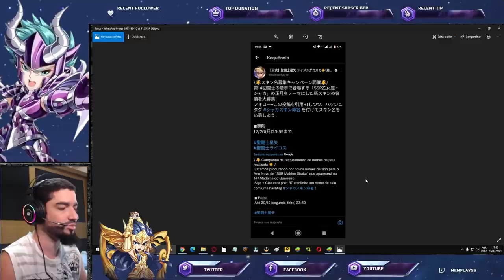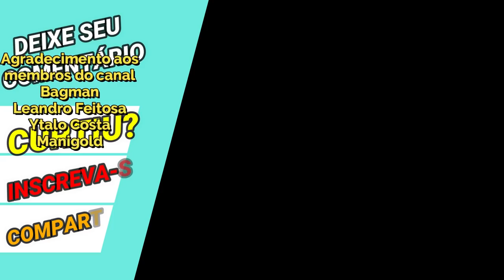Finalmente Albafica? Novo Easter Egg! Atualização Servidor Chinês - Saint Seiya Awakening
Confira nesse vídeo o que chegou na atualização do servidor chinês destaque para os easter eggs que um deles reforçam a vinda do Albafica em breve em saint seiya awakening.